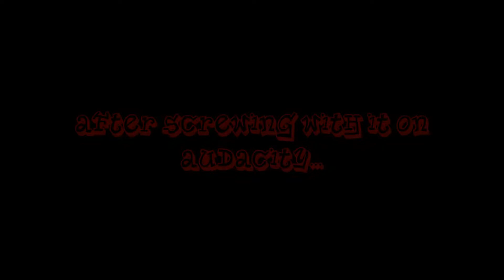groovy railing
Boredom make you do strange things to occupy your mind...